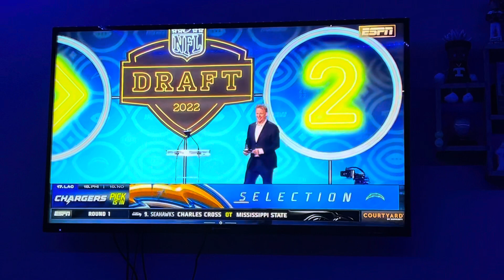ZION JOHNSON TO THE CHARGERS AT #17!!! (Fan Reaction)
The Eagles just got AJ Brown